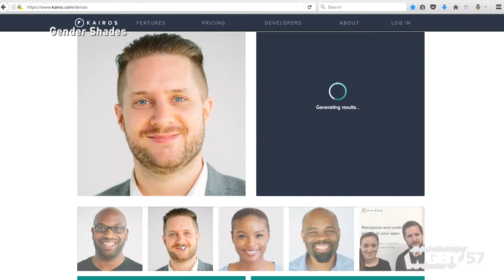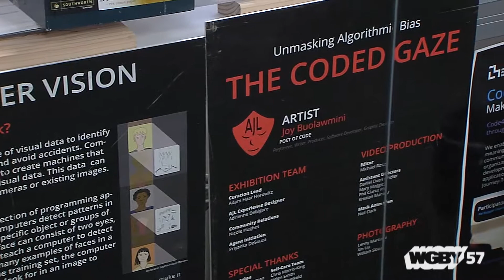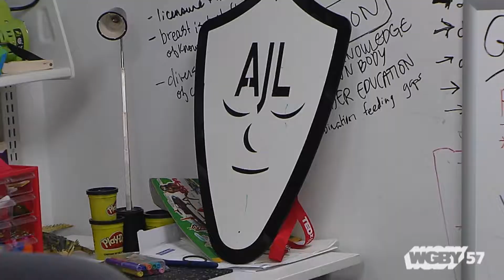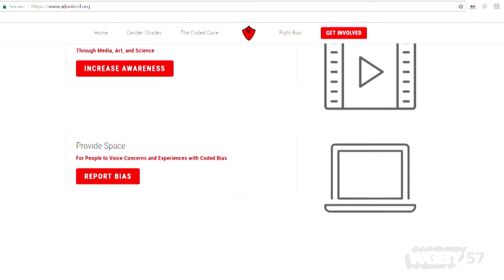MIT Facial Recognition Technology Bias Study | Connecting Point | Mar. 28, 2018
Facial recognition technology is a fast-growing market. It’s increasingly employed by law enforcement, retailers, and social networking sites like Facebook. But, as Connecting Point’s Cristina Quinn tells us, a new study out of MIT on facial recognition technology bias is finding that the tech still needs a lot of work.